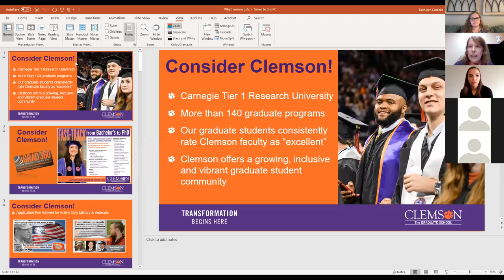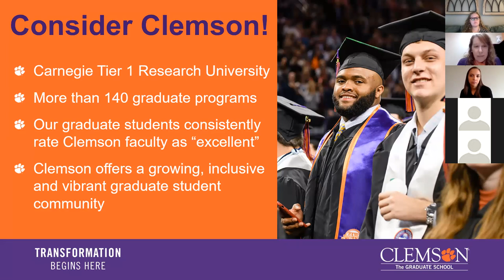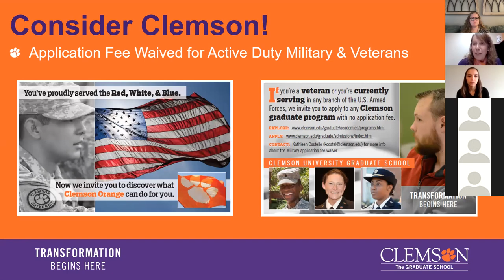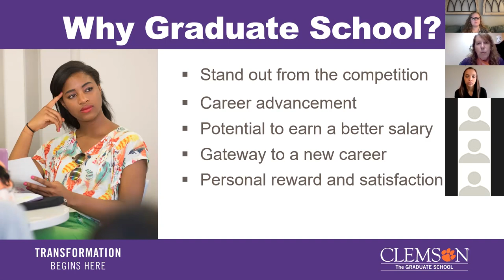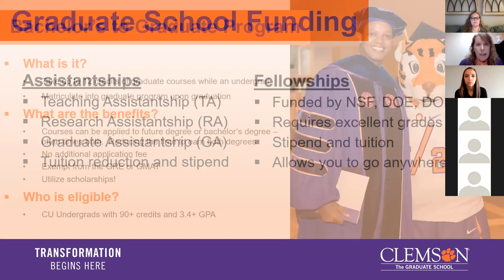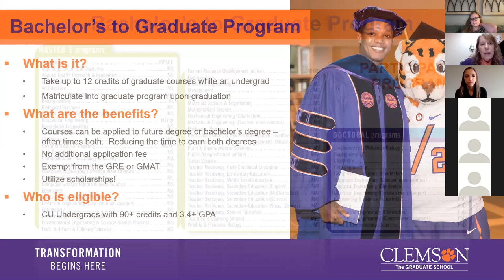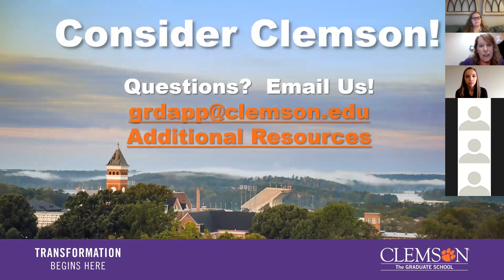Grad School Prep Series: Why consider Clemson for Grad School?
Interested in continuing your education at Clemson? Join us to discuss Clemson’s Program options and application process. Staff from Clemson's Graduate School will be making a brief presentation and then answering questions from attendees.

Recorded workshop from 11/11/20